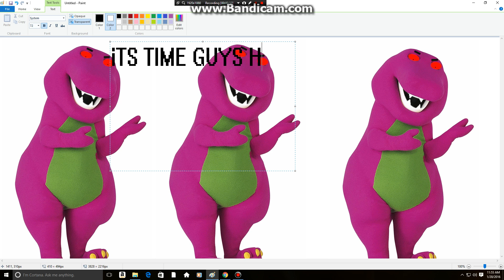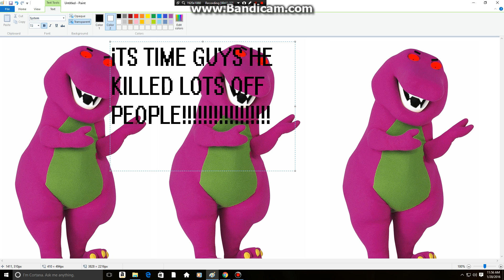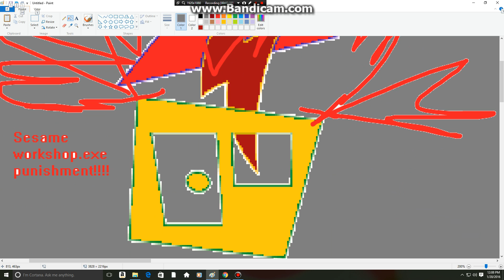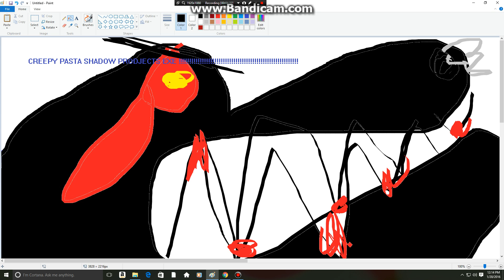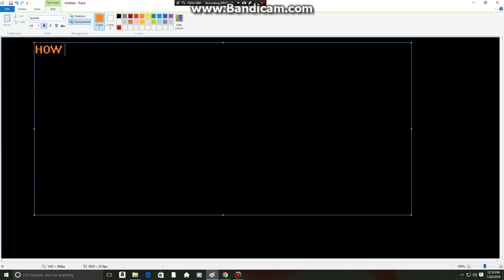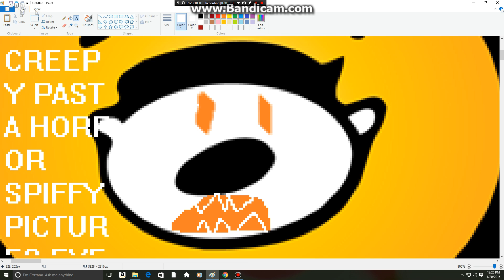Barney error 4 OMEGA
Dora got a new windows 8.1 computer. as soon as she turned it on, a barney error appeared. $600 computer gone!

TURN DOWN YOUR VOLUME SUPER OMEGA LOW!